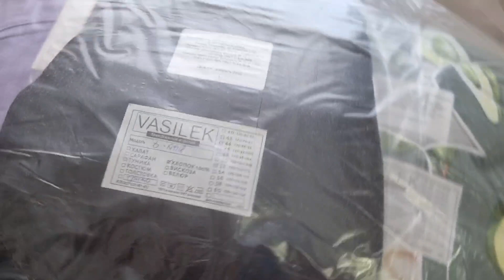Любимый Василёк Дешёвая Удобная Одежда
Всем привет мои дорогие друзья! Сегодня получили посылку от Любимого Василька. Как всегда Василёк порадовал своими товарами. Всё очень понравилось. Ткани натуральные и очень приятные к телу. Мой размер 54.  При желании, вы можете заказать вещи на сайте Любимого Василька!

Соц. сети:❤️❤️❤️

Ссылка на одежду
Костюм женский Драйв небесный